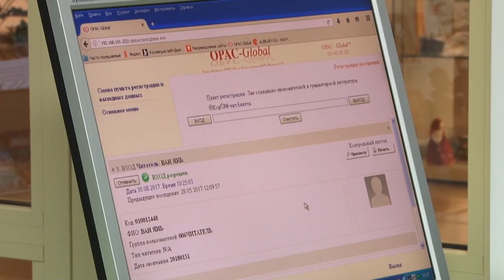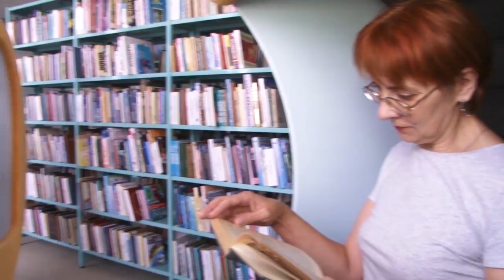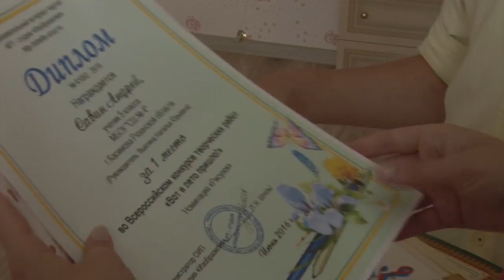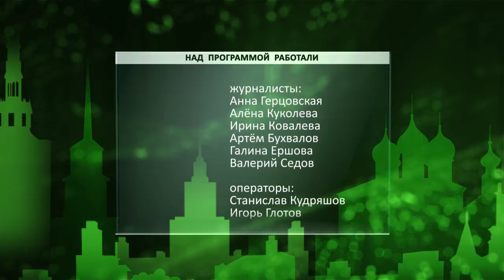День города - новости Рязани 30.08.17